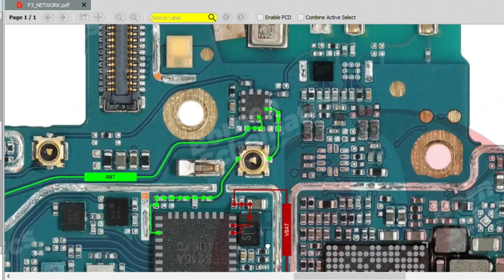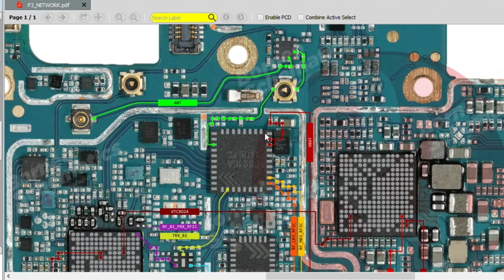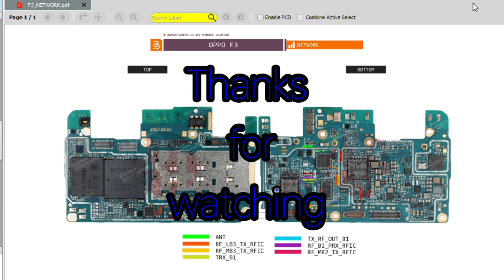oppo F3 network solution/ Borneo schematic and hardware solution